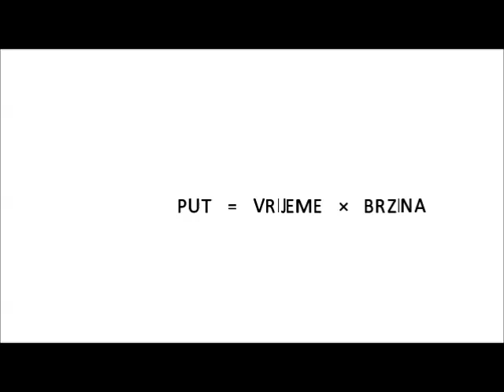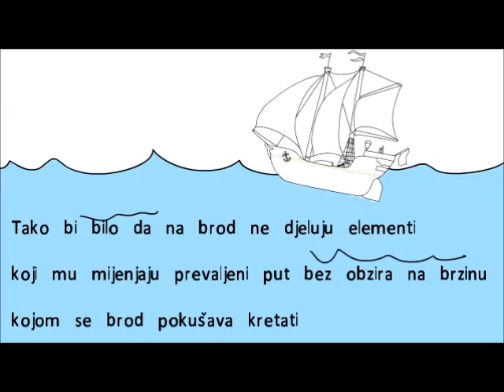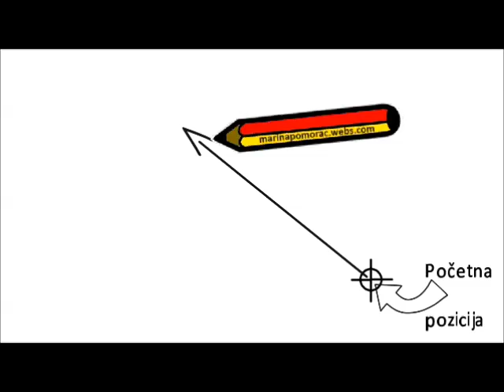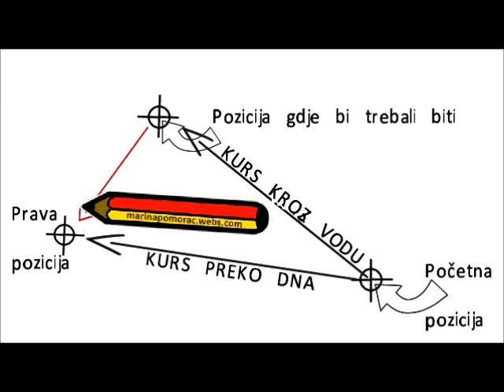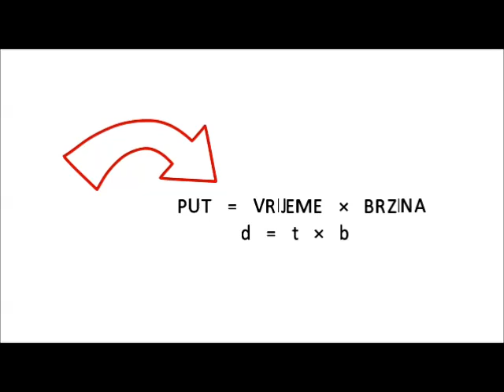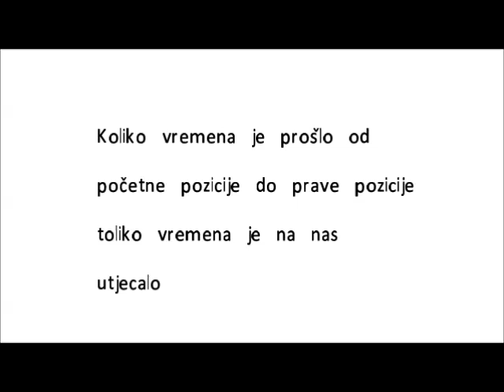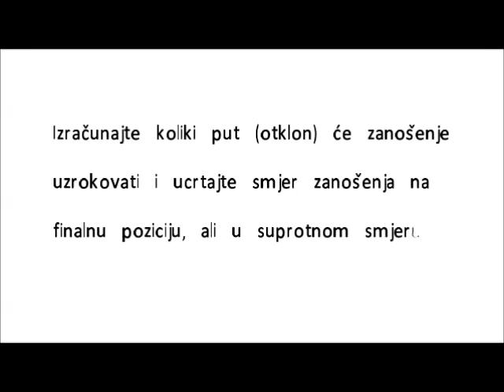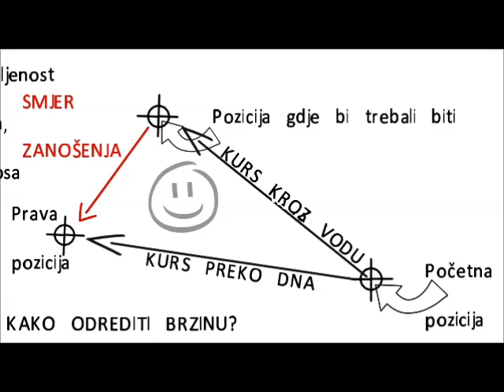Smjer i brzina zanosa broda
Još jedan prepravljeni video tako da uključuje audio i bez one "ruke" šta leta po ekranu, jer ste Vi to tražili. Prema starom pravilu, sve što je još nejasno javite, napišite, pošaljite. Kontakt podaci su na web stranici marinapomorac.webs.com pod CV.